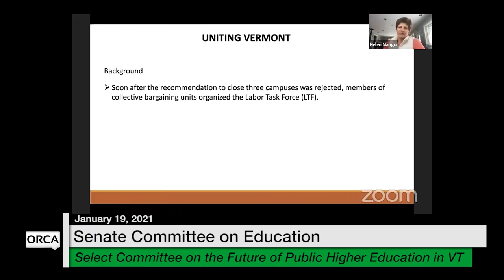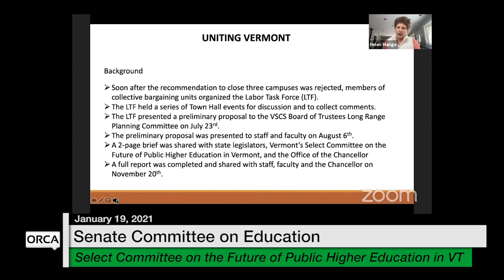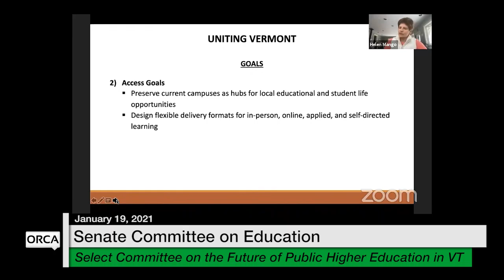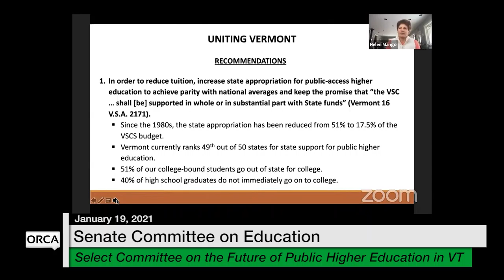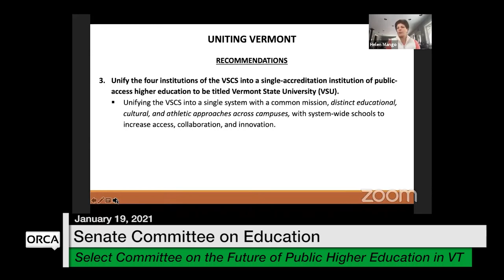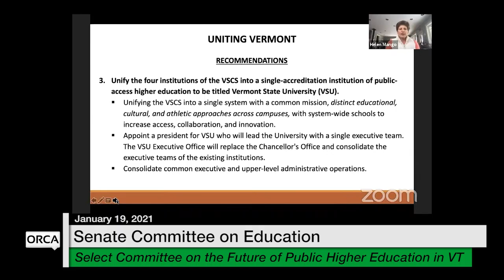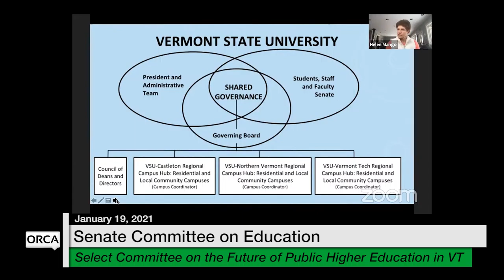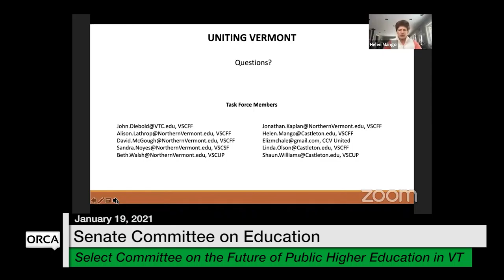Vermont State House - COVID-Related Education Needs, Future of Public Higher Ed in VT 1/19/2021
COVID-Related Education Needs, Select Committee on the Future of Public Higher Education in Vermont 1/19/2021